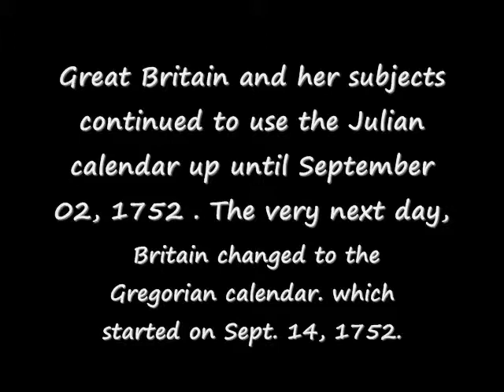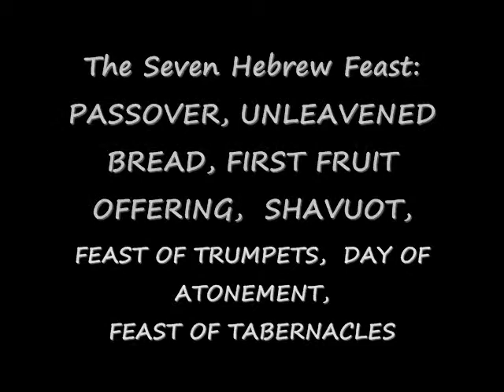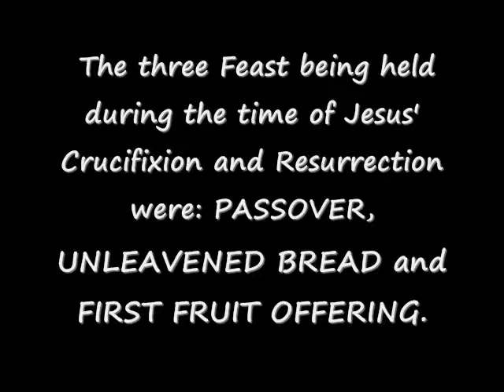(1) (Fred Wilson) The killing of the lambs..Part One wmv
The crucifixion, resurrection and ascension of Jesus.